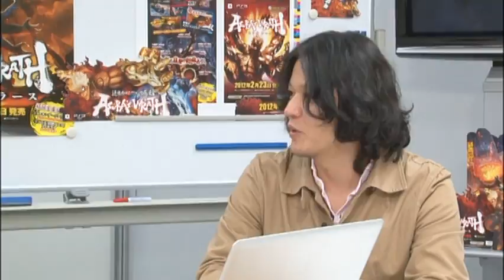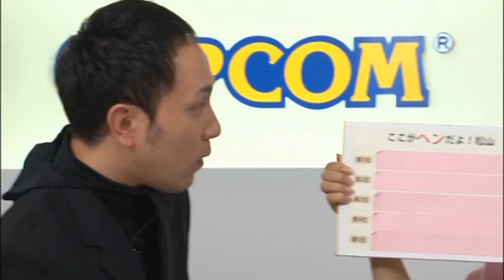🧩 Documentangry Part 2 | Asura's Nirvana「5/6」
📀 Media Details:
The 'Asura's Nirvana' DVD was available as a part of the e-Capcom exclusive Asura's Wrath Limited Edition in Japan.

◽ Media Name [EN]: Asura's Nirvana
◽ Media Name [JA]: アスラズ・ニルヴァーナ
◽ Format: DVD Video
◽ Availability: Limited Edition Contents
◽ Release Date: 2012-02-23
◽ Catalogue No.: CAPE-1202AW